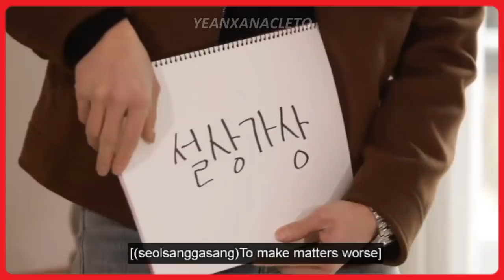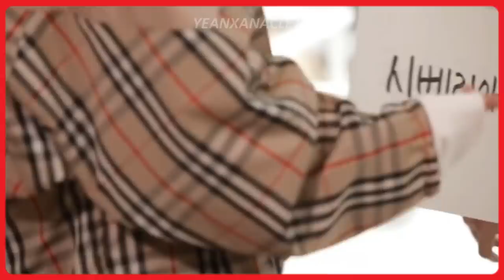monsta x whisper challenge gone wrong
this guys are really a mess. hahaha
that's why I love them because they always make me happy.